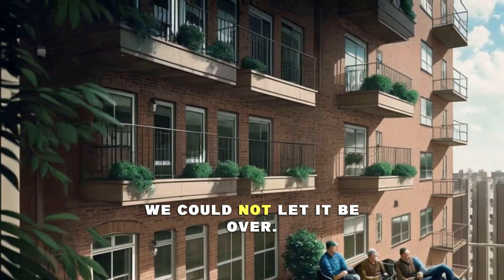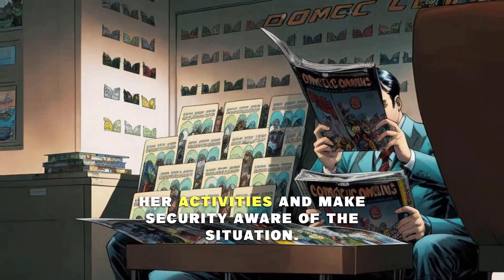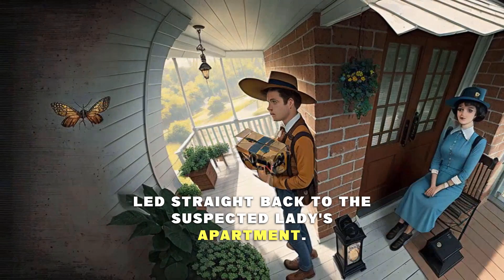Amazon Package Thief Gets The Surprise Of A Lifetime Because They Messed With The Wrong Neighbor!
Summary:

Two brothers take matters into their own hands after being repeatedly targeted by porch pirates stealing their Amazon packages. Frustrated and determined to catch the culprits, they devise a plan to set a bait package filled with rocks and a GPS tracker. When the thief takes the bait, they track the signal and confront the suspected culprit, leading to a surprising twist. In a clever act of revenge, the brothers set another bait package filled with hissing cockroaches and successfully catch the thief in the act, bringing a sense of justice and closure to their ordeal. However, lingering doubts and questions remain about the backstory of the thief and the possibility of accomplices.

▶ Timestamps:
0:00 - Introduction
0:03 - The Mysterious Porch Pirates
0:22 - Increasing Frustration
1:26 - Taking Matters into Our Own Hands
1:44 - Setting the Bait
3:23 - Success! Tracking the Thief
3:59 - Confronting the Suspected Thief
5:28 - Uncertain Justice
6:16 - Planning for Round 2
6:58 - The Revenge of the Cockroaches
8:39 - Justice Served
9:46 - Contemplating the Thief's Motives
9:54 - Normalcy Returns
11:01 - Readers' Reactions
12:46 - Final Thoughts